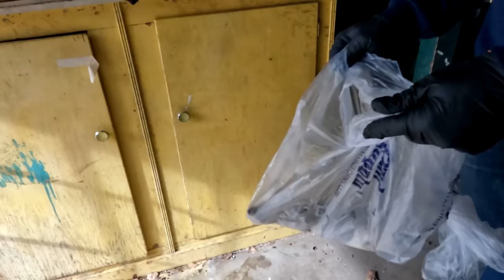We invented a rat sucking machine.. and it works!